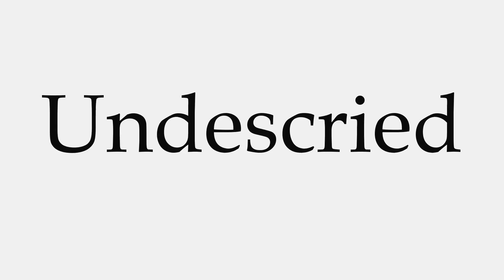How to Pronounce Undescried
This video shows you how to pronounce Undescried